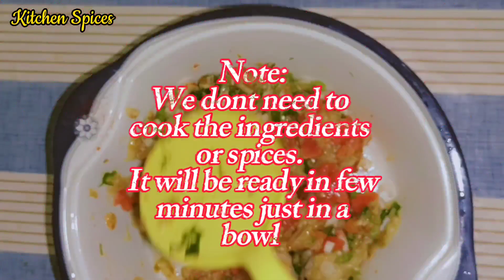Baingan bharta recipe | بینگن کا بھرتہ| roasted egg plant recipe | best way to eat eggplant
Welcome to our kitchen!

Today, we're bringing you a traditional Pak-Indian recipe that's bursting with flavors - Baingan Ka Bharta. This iconic dish features roasted eggplant, cooked with a blend of aromatic spices, tomatoes and onions, resulting in a smoky, richly flavored delight that's sure to tantalize your taste buds.

Ingredients:

3 large eggplants (baingan)

2 tomatoes, finely chopped

spring onion, finely chopped

2 green chilies, finely chopped

1/2 teaspoon turmeric powder

1 tablepoon red chili powder (as per taste)

Fresh chopped parsley

3 tablespoons desi/asli ghee (as per need)

Get ready to savor the smoky aroma and rich flavors of this classic dish. Enjoy your Baingan Ka Bharta with roti/chappati and relish every bite of this comforting and satisfying meal.